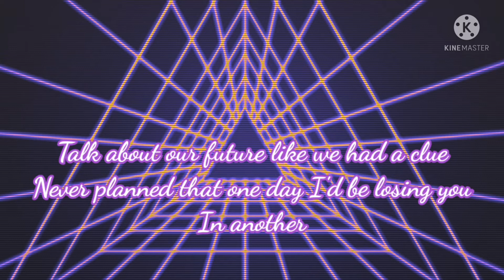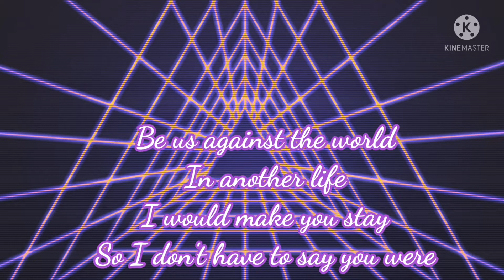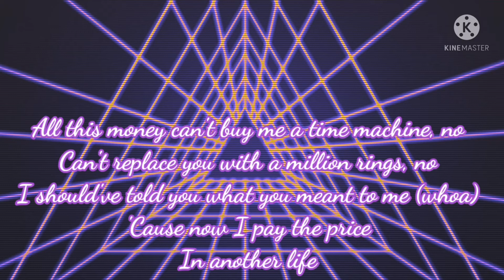The one that Got away-beat base remix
The one that got away-remix beat base